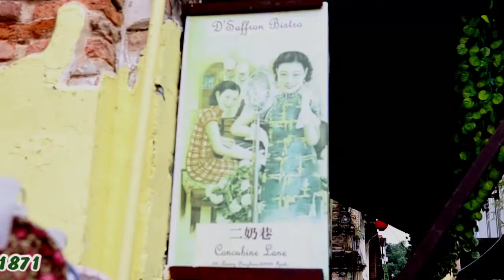Max on tour Malaysia Part03 ແມກຊ໌ພາທ່ຽວມະເລເຊຍ ພາກ3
Max on Tour Part03 (Malaysia and Ipoh) ແມກພາທ່ຽວ ພາກ3
ພາຍ່າງຖະຫນົນ "ເມຍນ້ອຍ"
ລາຍການແມັກອອນທົວ ທີ່ປະເທດ ມາເລເຊຍ ແລະເມືອງ ອີໂປ ພາກ3
ອອກອາກາດທີວີຊ໋ອງ LAO PSTV ເສົານີ້ 8:30-9:30 am 12/08/17
ສະໜັກສະໜຸນຫລັກໂດຍ : ເບຍລາວ,ເຄື່ອງດື່ມ ສະປອນເຊີ,ແລະແອເອເຊຍ